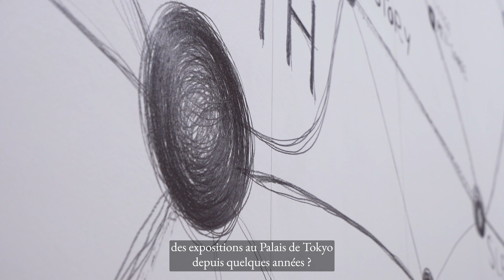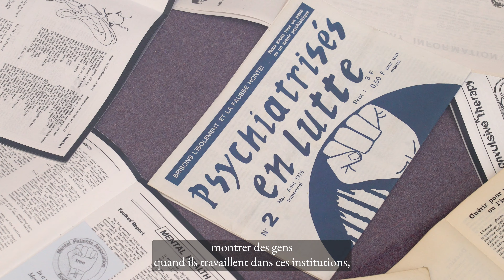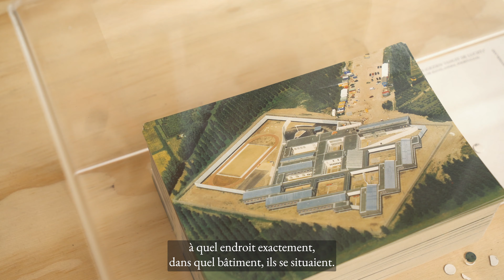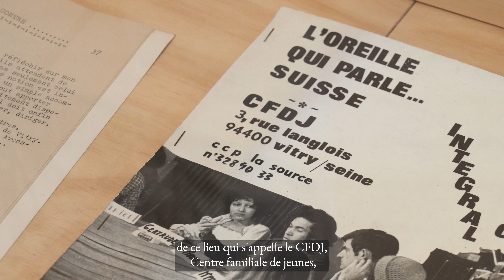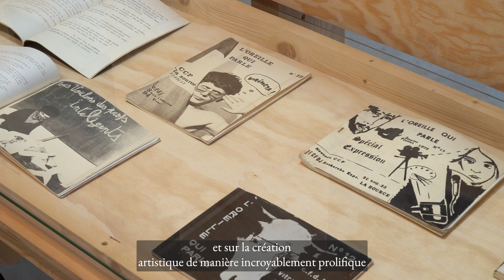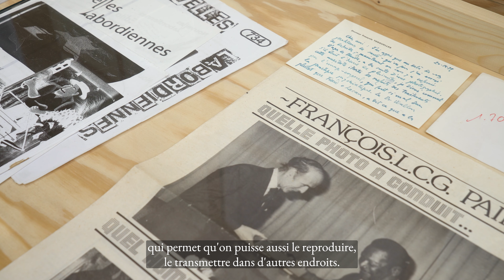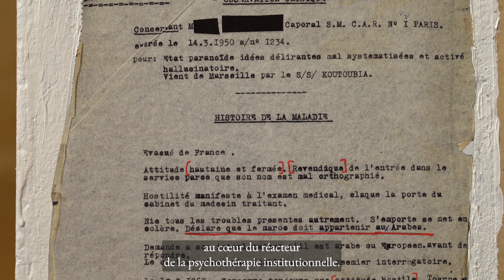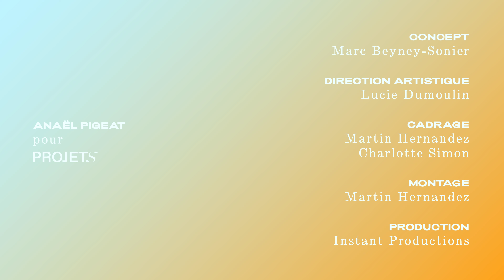LES BREFS ENTRETIENS – Discussion avec FRANÇOIS PIRON / by ANAËL PIGEAT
La journaliste et critique d’art Anaël Pigeat a rencontré François Piron, commissaire de l’exposition « Toucher l’insensé » au Palais de Tokyo.

Cette exposition collective s’inscrit à la croisée de la création artistique et des questions de santé mentale. Elle met en lumière le passé et le présent d’une pratique psychiatrique centrée sur les gestes créatifs des patient·es : la “psychothérapie institutionnelle”.

Pour PROJETS, Anaël Pigeat crée deux formats de rencontres : le podcast “Conversations d’après une exposition”, une plongée auditive dans une exposition, qu’elle soit en cours, passée d’un mois ou de vingt ans. Il s'agit d’accorder un temps d’écoute à un.e artiste, commissaire, scénographe ou galeriste pour se plonger dans des réminiscences, des interprétations, des avis critiques et des élans d’admiration. Une seule condition : que cela se passe après et d’après la visite.
Et “Les brefs entretiens”, un format vidéo où la journaliste nous invite dans sa discussion avec un artiste.